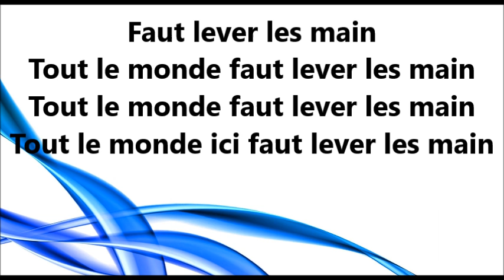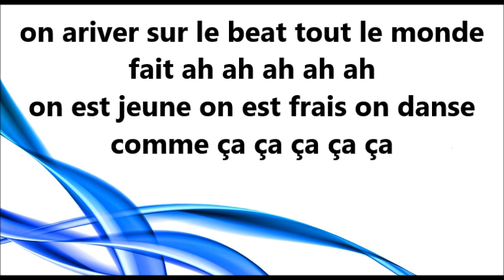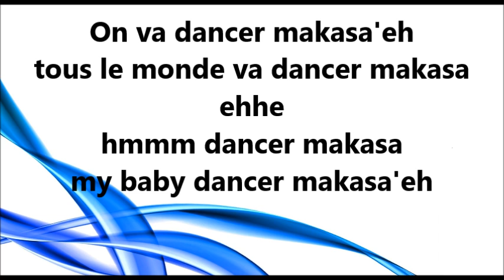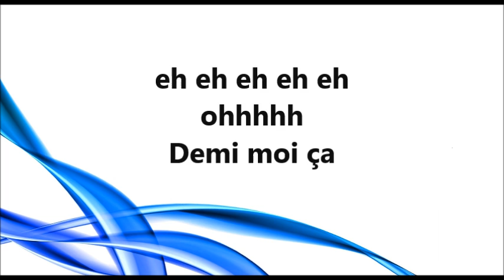Tour 2 Garde - Makassa (Lyrics/Paroles)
Lyrics/Paroles de Makassa par Tour 2 Garde.   Ne pas ignorer ce message. Ebola est à votre porte. Tout ce que vous devez savoir sur le virus ebola. un seul site dédié
Tour 2 Garde - Makassa Paroles
S'ABONER